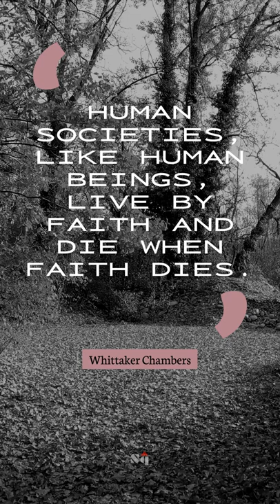🎧 Human societies, like human beings, live by faith and die when faith dies. - Whittaker Chambers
🚀 Famous quote of Whittaker Chambers 🚀